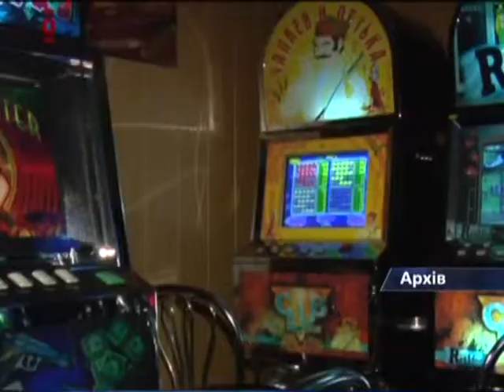Во время сессии затронули проблему игорного бизнеса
Во время сессии партийцы «Фронта Перемен» затронули болезненную для Днепропетровска проблему игорного бизнеса